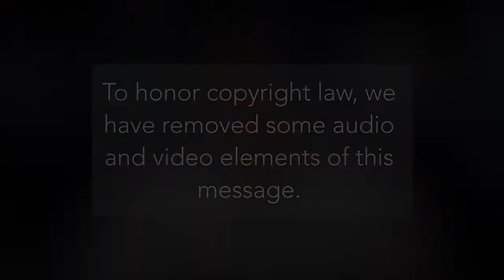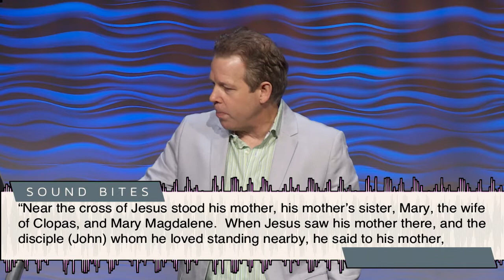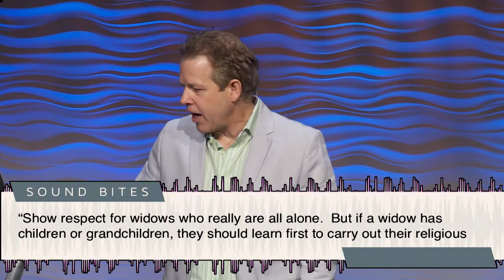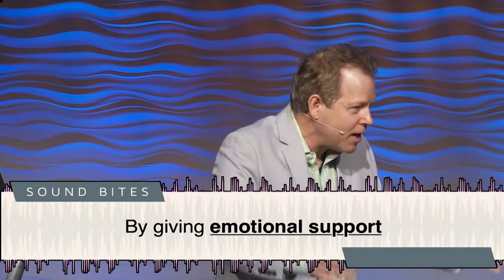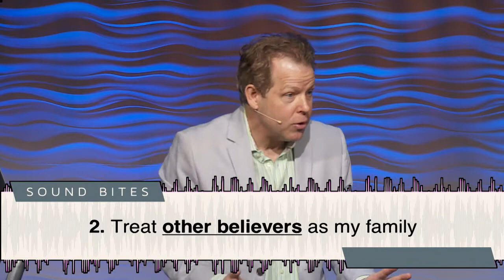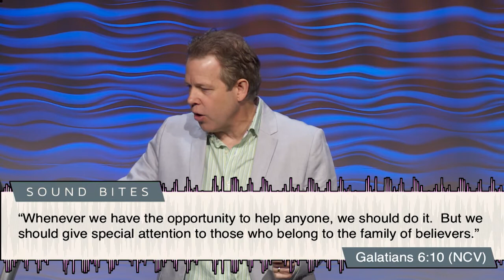Sound Bites: Expanding Your Love Bandwidth | Pastor Andy Meade | 03/19/2017